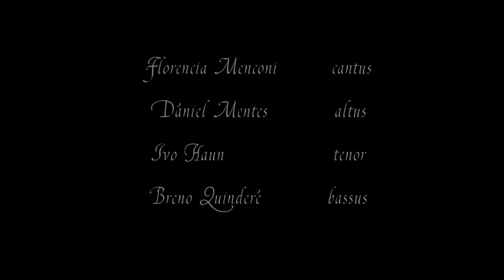Tomás Luis de Victoria - O vos omnes . Domus Artis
O vos omnes - Tomás Luis de Victoria (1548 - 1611)

O vos omnes qui transitis per viam
attendite et videte
si est dolor similis
sicut dolor meus.
Attendite universi populi
et videte dolorem meum
sicut dolor meus.

O all ye that pass by,
behold and see
if there be any sorrow
like unto my sorrow.
O all ye nations,
behold, and see my sorrow,

Florencia Menconi - Cantus
Dániel Mentes - Altus
Ivo Haun - Tenor
Breno Quinderé - Bassus

Sound: Leonardo Bortolotto
Video: Luc Quaglia

Recorded in February 2017 in Kartäuserkirche (Basel, Switzerland)